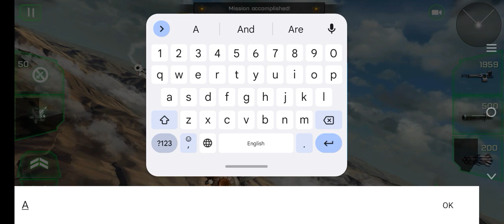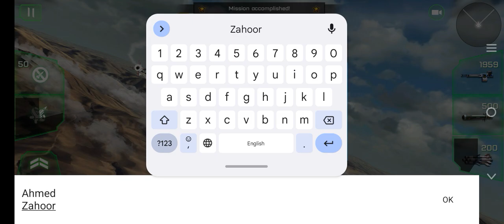Modern Air Combat Game Play Walkthrough | ACE Fighter | Airplane Dog Fighting Game 2023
Ace Fighter: Modern Air Combat transfers you to the world of modern war planes and supersonic jet fighters.